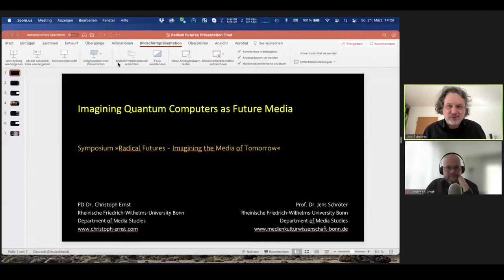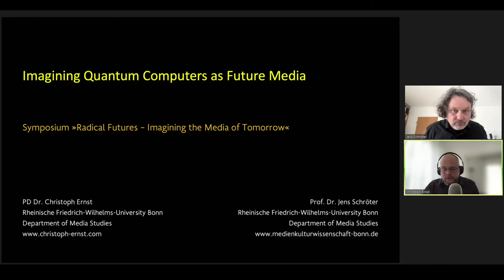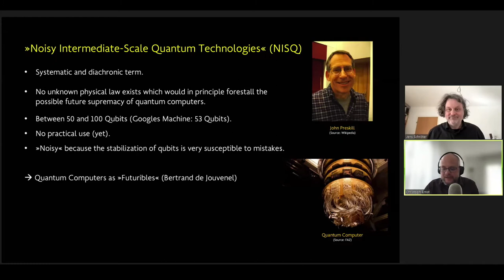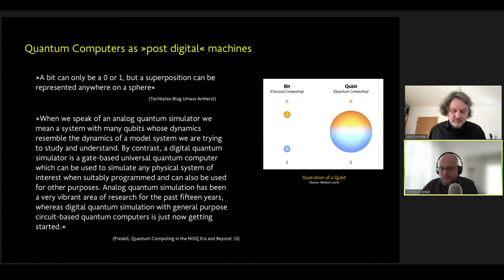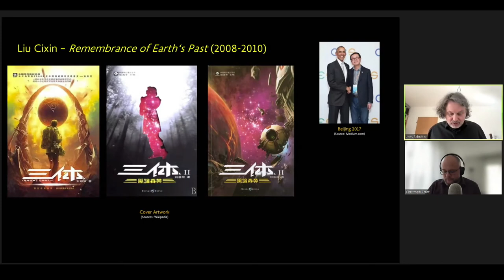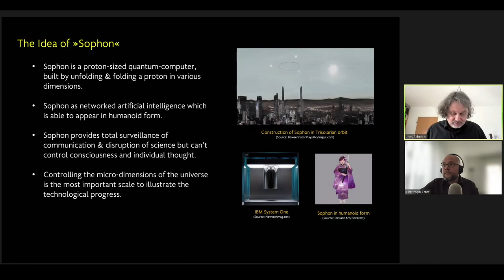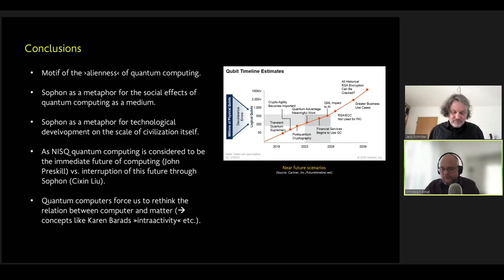Radical Futures: Christoph Ernst and Jens Schröter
Christoph Ernst and Jens Schröter deliver their paper “Imagining Quantum Computers as Media Technologies”

Radical Futures Symposium. Day Two, Panel One.